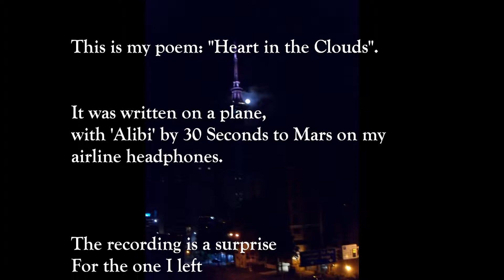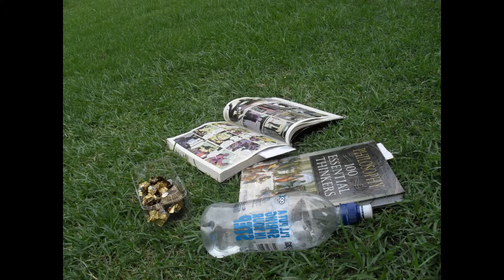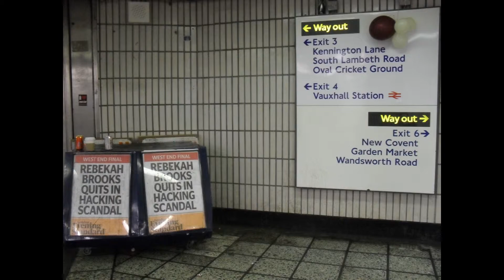Heart in the Clouds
Poem for a long distance lover. Written Jan 2011, performed and made by July 2011.